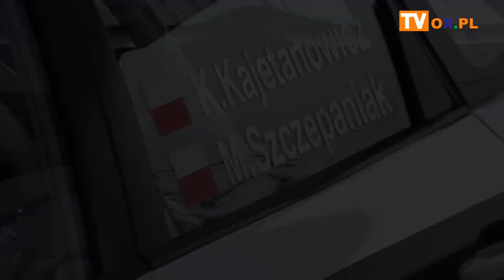Rajdowy weekend za nami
Kajetan Kajetanowicz, bracia Szeja, Łukasz Sitek i inni. Miniony (18-19.09) weekend upłynął w Ustroniu pod znakiem rajdowych emocji. Z załogami można się było spotkać na ustrońskim rynku. Ważnym punktem programu tej rajdowej imprezy było 3. Rajdowe Kryterium Ustronia o Puchar Kajetana Kajetanowicza.